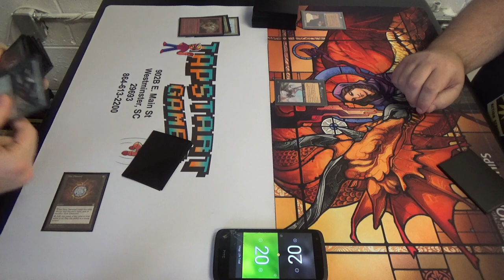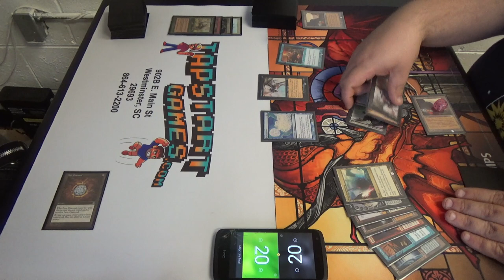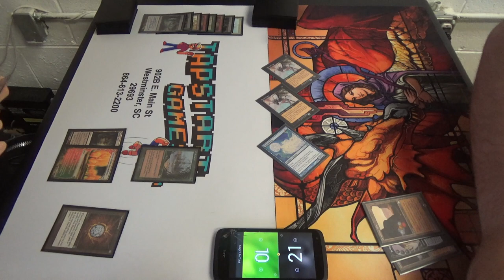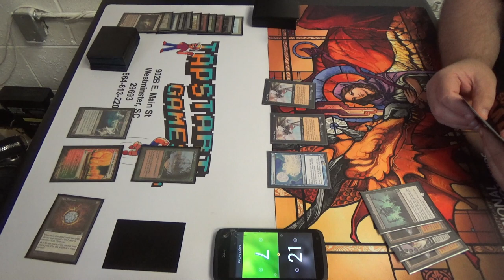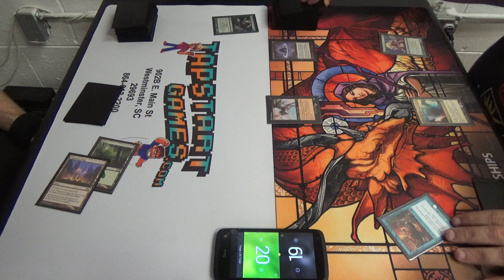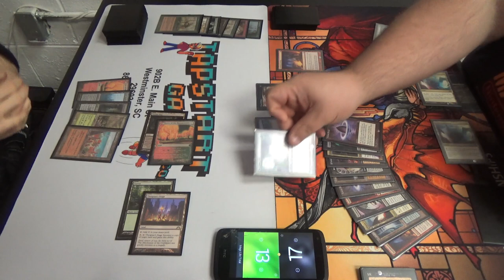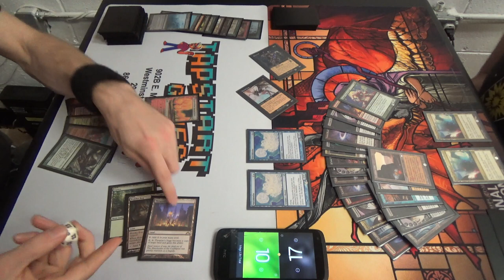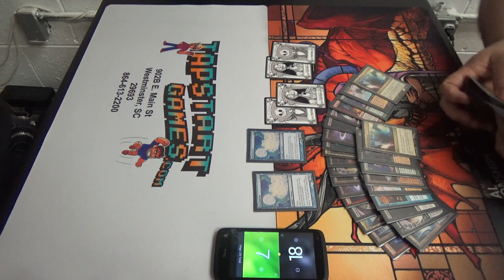Legacy Magic — Lands vs. Dredge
As this is my first time playing the deck, I hope that you'll forgive me while I learn its ins and outs. Thank you in advance! (^-^)

Here's the decklist that I played in this match:
Artifacts (4)
4 Mox Diamond
Enchantments (5)
4 Exploration
1 Manabond
Instants (8)
4 Crop Rotation
4 Punishing Fire (perhaps replace one with Molten Vortex)
Sorceries (8)
4 Gamble
4 Life from the Loam
Lands (35)
1 Bojuka Bog
3 Dark Depths
1 Forest
1 Glacial Chasm
4 Grove of the Burnwillows
1 Karakas
3 Maze of Ith
1 Riftstone Portal
4 Rishadan Port
2 Taiga
1 The Tabernacle at Pendrell Vale
4 Thespian's Stage
2 Tranquil Thicket
3 Verdant Catacombs
4 Wasteland
Sideboard (15)
2 Boil
3 Chalice of the Void
3 Krosan Grip
4 Sphere of Safety
1 Thorn of Amythest
2 Tireless Tracker

Thanks to our patrons:
Benedetto Diab
Chad
Vladictus